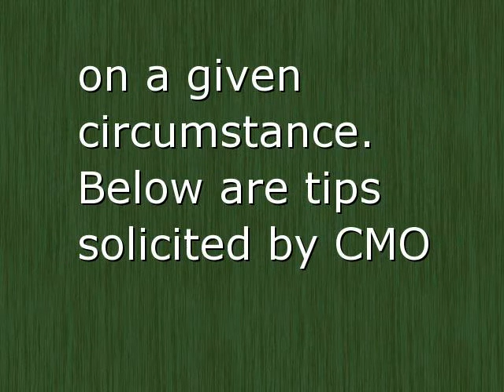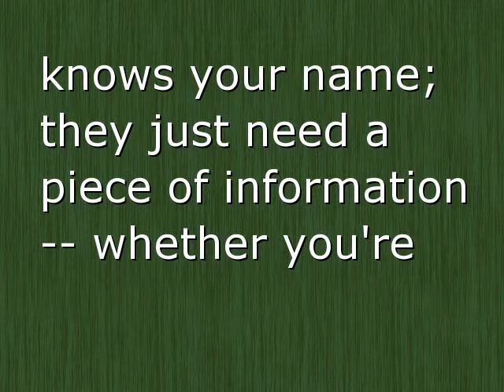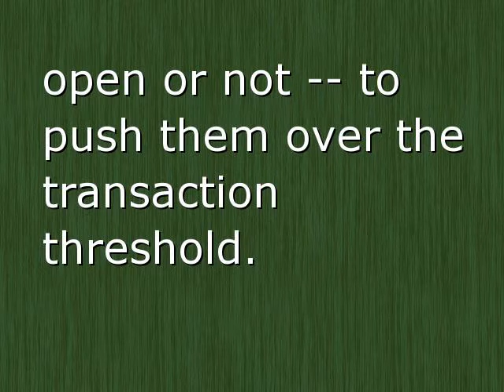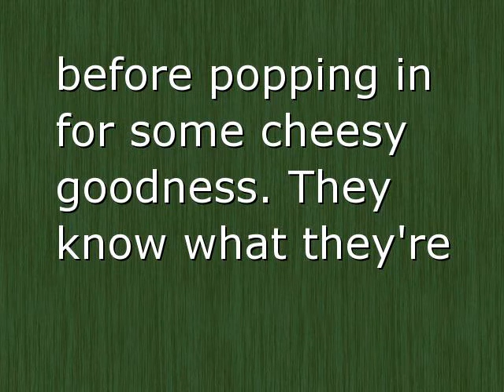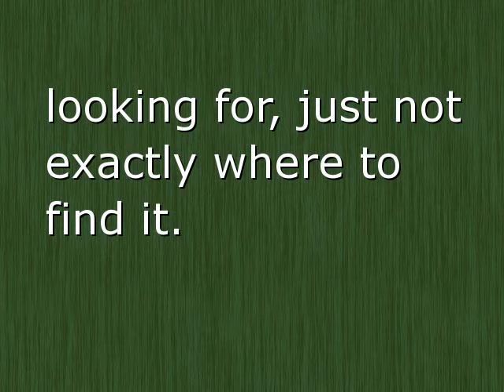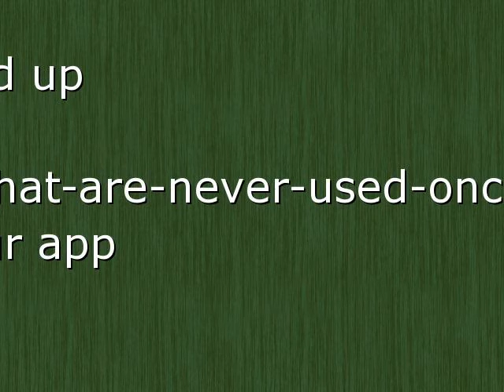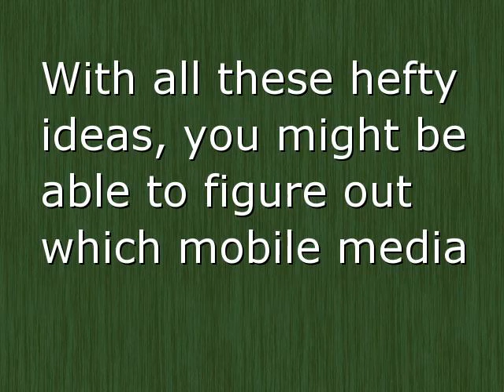What Mobile Media Placement Strategy To Prioritize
Getting your brand into the hands of the market through mobile media placement. Interact your brand in the mobile era,